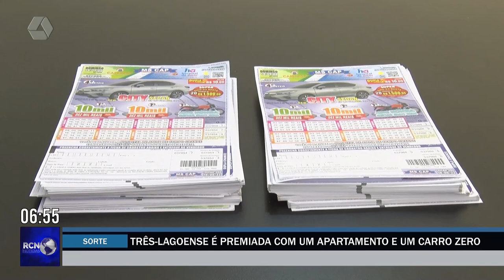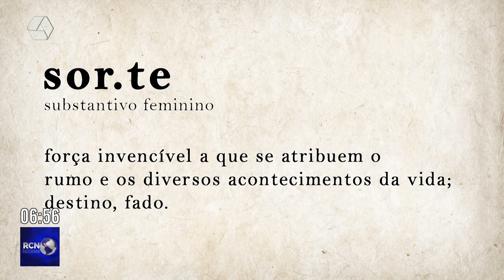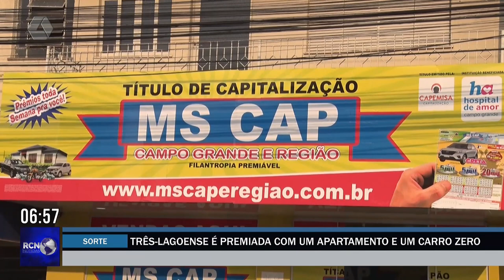Três-lagoense é premiada com um apartamento e um carro zero